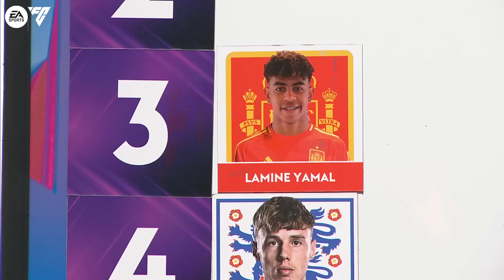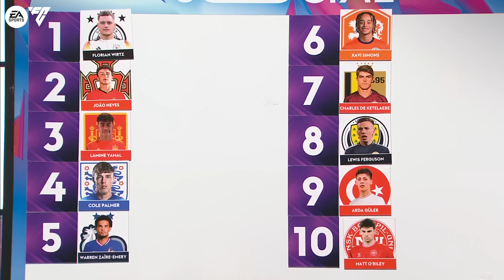Predicting the 10 BREAKOUT stars of Euro 2024 💥 | Saturday Social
Statman Dave and Nieve Petruzziello join Smithy & Joe on Saturday Social this week. With the Euros just around the corner, we've tasked Dave with predicting which players are going to step into the spotlight when the tournament kicks off this summer.